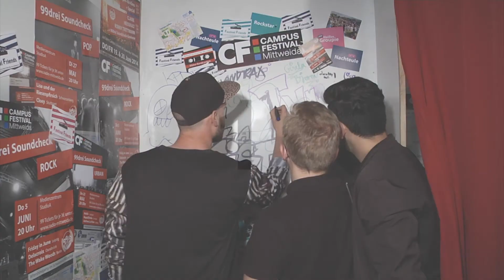Fullax - Ich glaube ich mag dich - beim 99drei Soundcheck Pop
Fullax mit ihrem Song "Ich glaube ich mag dich" beim 99drei Soundcheck Pop, zum Campusfestival Mittweida.

Vote Fullax auf die große Festivalbühne am 20. Juni 2014.